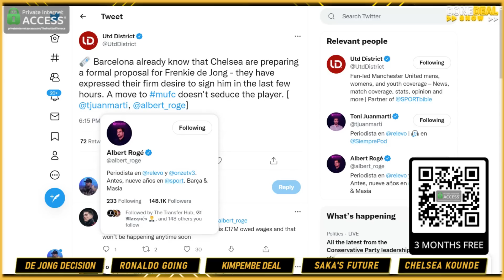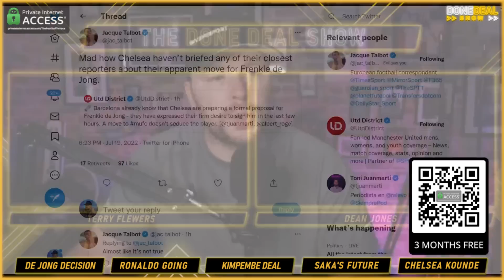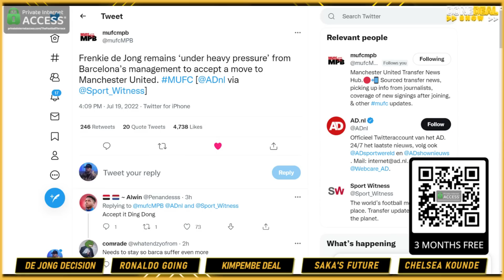DE JONG BID! Chelsea to HIJACK Frenkie De Jong from Man United (Reports)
Chelsea are monitoring developments around Frenkie de Jong and could target the Barcelona midfielder if his move to Manchester United breaks down.

United have agreed a fee of €65m (£56.2m) plus add-ons for De Jong and negotiations are now centred around the player’s personal terms. It is understood that the Netherlands international is open to moving to Old Trafford despite previously stating that he is in no rush to leave Barcelona, who need to raise money for signings through sales.